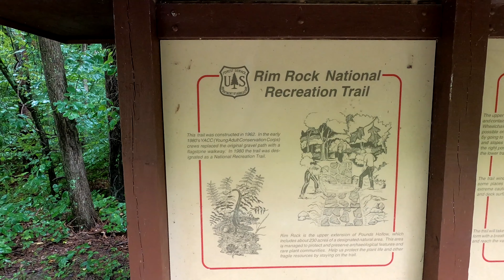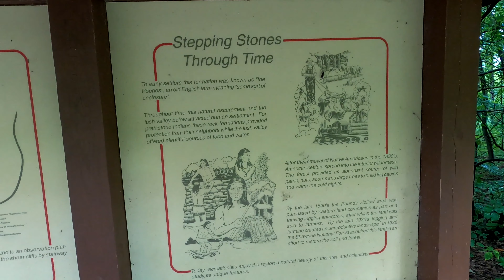Rim Rock National Recreation Trail - Shawnee National Forest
Rim Rock National Recreation Trail in the Shawnee National Forest. Remember to LeaveNoTrace when visiting the ShawneeNationalForest in SouthernIllinois. We dismantled the cairns because they encourage damaging ecosystems and I'll stand by that stance no matter what!

Send a pre-stamped envolope with your address on it to get a free Hiking with Shawn sticker while supplies last.